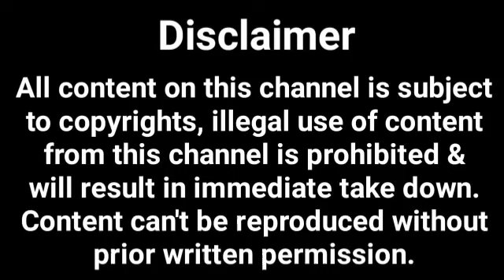Naseem Shah Once Again Won It For Pakistan Against Afghanistan | Nassem Shah | Sports Analysis TV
Watch the exhilarating showdown as Naseem Shah delivers another stunning victory for Pakistan against Afghanistan in the nail-biting last over! 🏏🇵🇰 Unmissable cricket action that kept us on the edge of our seats.

Naseem Shah

Pakistan

Afghanistan

Last over

Cricket victory

Thrilling match

Cricket heroics

Nail-biting finish

Cricket rivalry

Intense sports

Cricket showdown

Cricket excitement

Team Pakistan

Cricket thriller

Cricket magic

Winning moment

Cricket drama

Sports intensity

Cricket passion

Epic battle

Cricket triumph

Close encounter

Sportsmanship

Cricket legends

Cricket skills

Cricket fans

High-stakes match

Tense moments

Spectacular win

Cricket entertainment

Welcome to Sports Analysis TV! 🎥🏆 Your go-to destination for in-depth insights, expert opinions, and comprehensive breakdowns of the most exciting moments in the world of sports. Join us as we dissect matches, analyze player performances, and dive deep into the strategies that shape the games we love. Whether you're a die-hard fan or just looking to understand the finer details of the game, our videos are tailored to satisfy your sports cravings. 📊⚽🏀🎾🏏 SportsAnalysis GameChangers"

Pakistan cricket analysis
World cricket insights
Cricket match breakdown
Player performance review
Cricket strategy analysis
Cricket news updates
Match predictions
Cricket stats analysis
Bowling techniques
Batting strategies
Cricket highlights review
Cricket controversies
Team dynamics discussion
Cricket tactics breakdown
Match reviews and analysis
Cricket match previews
Iconic cricket moments
Pakistan cricket history
World cricket rankings
Player interviews
Emerging cricket talents
Cricket match statistics
World cricket tournaments
Pakistan cricket legends
Fielding strategies
Cricket equipment reviews
Cricket rule explanations
Pakistan cricket team updates
World cricket rivalries
Cricket pitch analysis
Player injury updates
T20 cricket analysis
ODI cricket insights
Test match analysis
Cricket captaincy tactics
Cricket technique tutorials
Cricket match simulations
World cricket records
Cricket data visualization
Cricket trivia and facts
Pakistan cricket controversies
Women's cricket analysis
Cricket team management
Cricket tournament reviews
Cricket in-depth discussions
World cricket news roundup
Cricket strategies decoded
Pakistan cricket future prospects
Cricket rule changes discussion
Cricket and technology trends